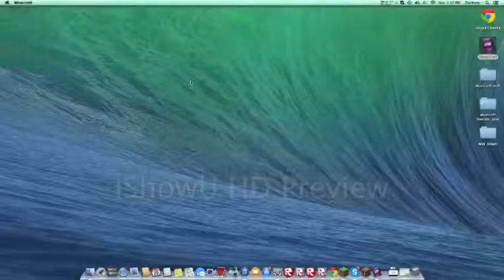Minecraft:TURFWARSLMINEPLEX:SERVERLETS PLAY:EPISODE#8:FOR AMERICAAAAA!!!!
Intro credits to whoever made it ths bro
SERVER IP:us.mineplex.net ?
FOR AMERICAAAAA!:?
NEXT EPISODE: =MAYBE= Levels PVP
Hope u guys enjoyed and baiaiaiaiaiaaia!
Mods used: XRAY but why???!!